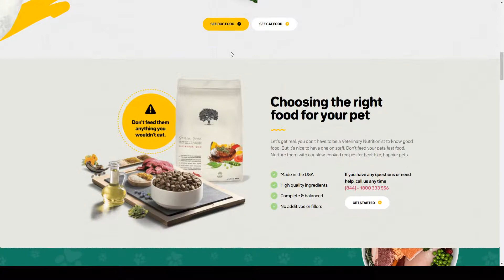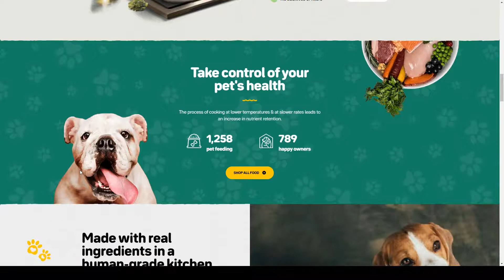Gopet - Pet Food WooCommerce WordPress Theme clean dog food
Columns 4+

 Layout Responsive

 Tags animal, blog, business, clean, creative, dog cat, dog food, food, modern, pet care, Pet Food, pet shop, pets, responsive, woocommerce